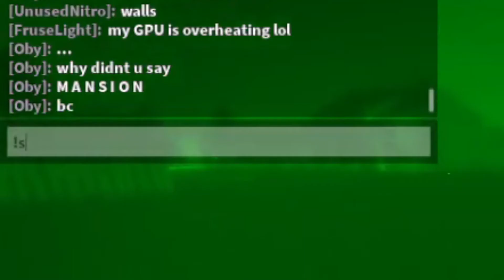Average Town Gameplay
My 2nd ever Video but this time it's edited and It's not a raw footage Sorry if this one is a little short but yeah Subscribe or don't that's up to you not me lol